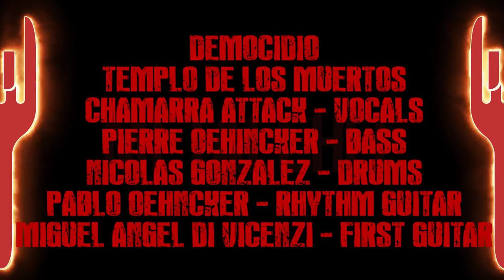Metalchef: Democidio, Templo de los Muertos, Pastel de Jaiba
Porque siempre es bueno comer alimentos de nuestro amplio mar, les dejo este rico pastel de jaiba para compartir!!!  Junto a DEMOCIDIO, y su disco Templo de los Muertos, disfruten este nuevo capítulo, y atentos a nuestra fan page pq estamos regalando 1 entrada doble para el concierto de DELAIN en Chile!!

Ingredientes

500 gr de carne de jaiba
11/2 taza de leche
3/4 de taza de crema de leche
queso rallado
1 cebolla grande
2 dientes de ajo
Ají de color
100 gr de mantequilla

Adquiere tus entradas para los eventos de SPOOKSHOWS acá